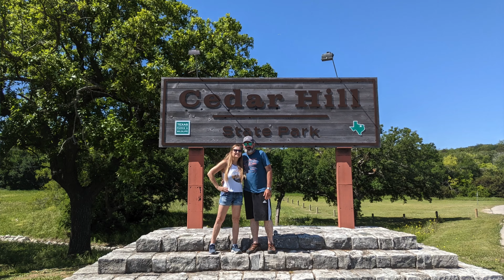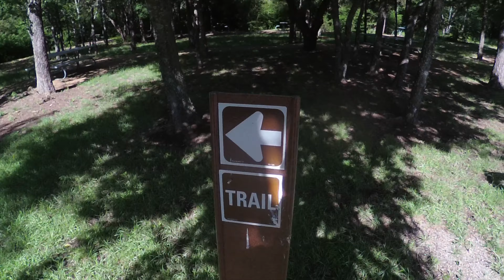Camping in Texas | 1313 𝕸𝖔𝖈𝖐𝖎𝖓𝖌𝖇𝖎𝖗𝖉 𝕷𝖆𝖓𝖊 𝖆𝖓𝖉 𝕮𝖊𝖉𝖆𝖗 𝕳𝖎𝖑𝖑 𝕾𝖙𝖆𝖙𝖊 𝕻𝖆𝖗𝖐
If you're looking for a great day trip or weekend getaway, this is the video for you! We'll show you around Cedar Hill State Park and then take you on a tour of the Munster Mansion in Waxahachie, Texas.

You have no idea how much it means to us.

We are Boundless Wander and we're on a mission to document all of TEXAS' STATE PARKS. Come along as we explore the BEST TEXAS STATE PARKS, the WORST TEXAS STATE PARKS, and everything in-between. If you are in to RV-ing, VANLIFE, TENT, or HAMMOCK camping, we can take you on the ULTIMATE TEXAS ROAD-TRIP!
 Our Texas State Parks offer some of the best HIKING, SWIMMING, BIRD WATCHING, FISHING, and BOATING in the Lone Star State. Whether you are looking to learn about TEXAS HISTORY or just dip your toes into a swimming hole, Boundless Wander will give you our unique (and sometimes unusual) recommendations. Happy Trails, Y'all!